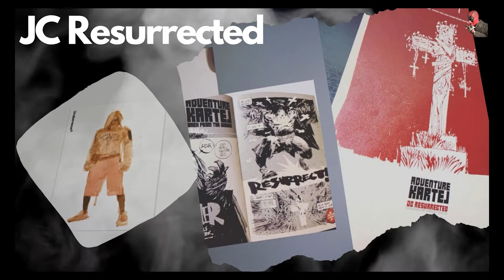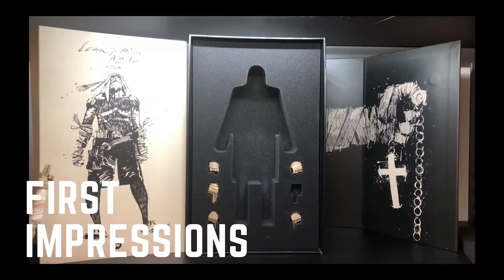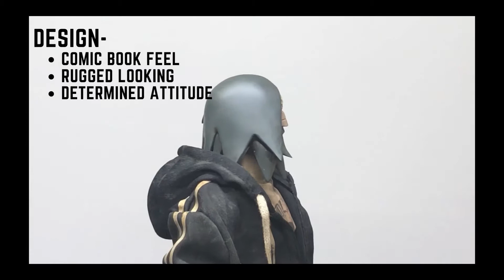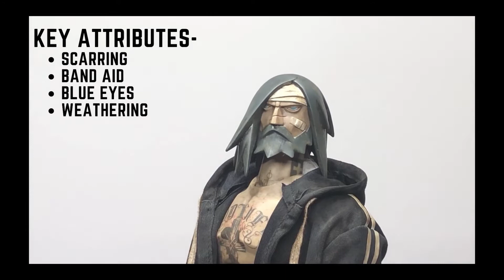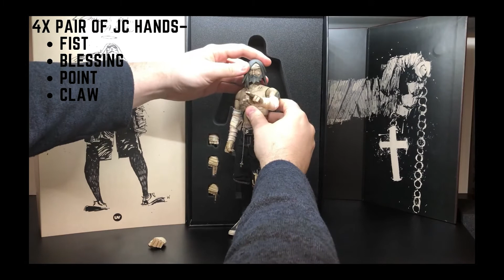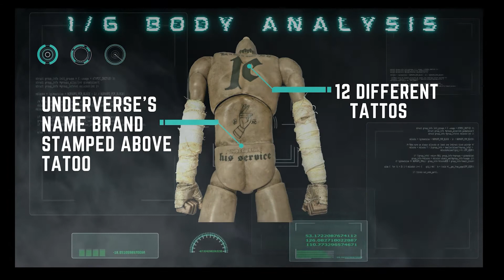UNDERVERSE (UV) | Fighting JC 1/6 Scale Figure Review Mean Essene Resurrecter Adventure Kartel Jesus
Rebel Scum Collections

Debut video 1/6 Figure Review Underverse Fighting JC - A Jesus modern-take / comic book appearance interpretation.

Underverse FIGHTING JC 1/6 Scale Figure is NOW AVAILABLE
Sporting a fresh new design by creator Ashley Wood, the righteous leader of the Adventure Kartel makes his triumphant return to smite evil with Underverse! Fighting JC debuts the all new stylized UV Body featuring 28 points of articulation designed meticulously by Ashley Wood and produced by UV. Fighting JC reappears in two versions: RESURRECTER and MEAN ESSENE. Each includes a slew of accessories, including four pairs of interchangeable hands, articulated robe, and 13inch vinyl Cross.

- RESURRECTER JC
- MEAN ESSENE JC

ADVENTURE KARTEL
1/6th Scale Collectible Figure

- Fighting JC orders will be shipped in batches. The first batch is Limited and exclusive to the UV online shops at Underverse.com and the UV Taobao Store.
- The 2nd Batch will be offered at Retail and Online and will ship in Q2 2021.

Created and Designed by Ashley Wood
Production by Jacky Chu
Produced by Underverse